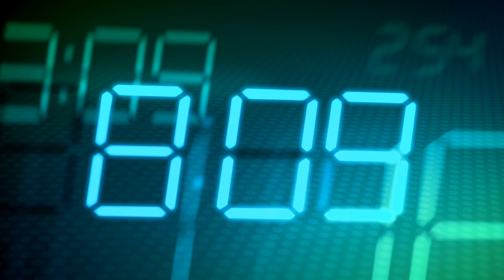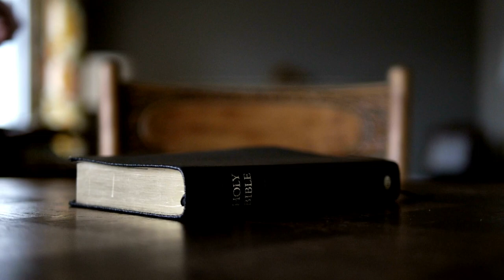काम और पढ़ाई दोनों एक साथ कैसे Manage करें ?How To Manage Study With Job Timetable for study with job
Maine is video me btaya h ki aap job ke sath study kaise kr sakte ho full detail me hindi me discuss kiya h i hope aapko video acha lage thanks

be motivate,motivation,study with job,study and work,how manage study and work,timetable for study and job,timetable for study with job,career,काम और पढ़ाई दोनों एक साथ कैसे manage करें?

Thanks.